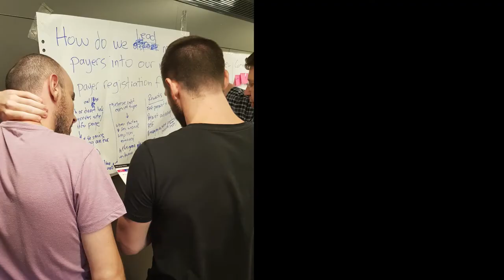Game Design Workshop Short Video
A short recap of the game design workshop by Dori Adar